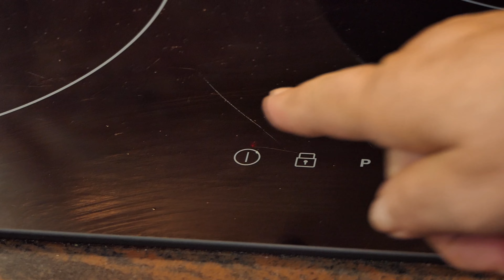Тази рецепта ще ви порази! От много години я приготвям по този начин! Топят се в устата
ТОП рецепта, готова за минути! Изчезват за минута! Повярвайте ми, всеки ще хареса тази закуска! Хрупкава, лека и засищаща закуска! Няколко прости съставки и много малко време са достатъчни за приготвянето ѝ и всеки може да я направи! Предлагам ви да опитате тази вкусна закуска с кори за баница и да ми кажете дали Ви е харесала!

Приятели, ако видеото ви е харесало, споделете го с вашите приятели в социалните медии. 📢
Рецептата ще бъде запазена на вашата страница!
Оценете видеото! 👍 НАПИШЕТЕ КОМЕНТАР или поне усмивка.
Ще бъда много щастлива! 🥰

Посетете страницата ми във Фейсбук, където се забавляваме заедно с над 130 000 приятели

Абонирайте се за моя YouTube канал, за да получавате нова рецепта всеки ден безплатно. Кликнете на линка по-долу:

Благодаря ви!

Раздели

00:00:00 - Приготвяне на плънката
00:03:06 - Навиване на баничките
00:05:04 - Печене и сервиране

Съставки

Кори за баница - 250 г
Тиквички - 1 бр
Зелен лук - 1 стрък
Зелен чесън - 1 стрък
Сирене - 200 г
Яйца - 1 бр
Копър
Масло - 10 г
Зехтин - 20 мл
Сол - 1/4 чаена лъжица

Приготвяме плънката за баничките.
Настъргваме една тиквичка на едро ренде.
Загряваме малко зехтин или олио в тиган и запържваме настърганата тиквичка заедно със зелените лук и чесън, които нарязваме на дребно. Посоляваме. Пържим на умерен котлон за 8 минути. Прибавяме копъра, нарязан на дребно и изключваме котлона.
След като се охлади малко, добавяме натрошеното сирене и яйцето.
Разбъркваме добре.
Върху 2 листа кори за баница поставяме от плънката, навиваме на руло, така както е показано във видеото по-горе.
Готовите рула нареждаме в тава, намазана с олио.
Намазваме рулата с разтопено масло.
Печем в предварително загрята фурна на 180°С/356°F за 25 минути.

Добър апетит!